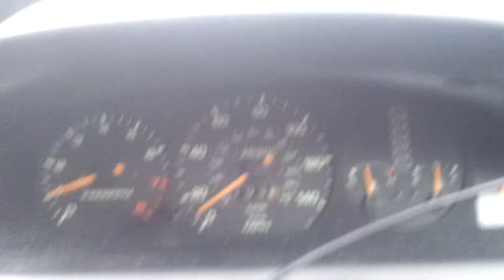Snow London 18012013(2)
Just started snowing.